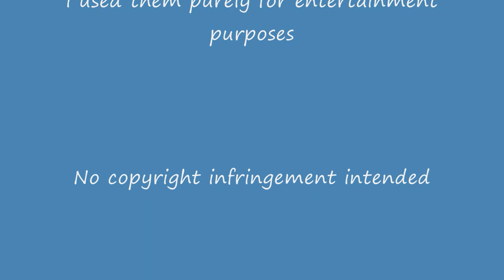Scotland Rugby Tribute (HQ)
Scotland Rugby Tribute, hope you enjoy it :) tell me what you think :)